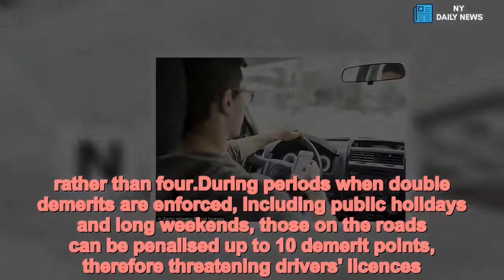New road rules could see you lose your license by touching your phone - Daily News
How,lose,licence,just,touching,phone,driving Strict new laws could see drivers being fined hundreds of dollars and possibly lose their licence if they're caught touching their phone when driving. rather than four.During periods when double demerits are enforced, including public holidays and long weekends, those on the roads can be penalised up to 10 demerit points, therefore threatening drivers' licences.    The penalty has increased from the former four demerit points, and now sees NSW as the strictest state for driving and using a mobile device.Drivers caught just touching their phone will also cop a hefty $337 fine, news.com.au reported. People who hold Provisional 1, Provisional 2 or Leaner licences are not allowed to use mobile phones at all while driving a car.As Learners and Provisional 1 drivers only hold four demerit points, they will instantly lose their licence if caught.   Share this article   Share   'These drivers may only use a mobile phone if their vehicle is parked,' a spokesperson for Transport NSW said. The new laws mean that if anyone on these licences is caught using a phone, they will immediately lose their licence for at least three months.After the increased penalties were announced by NSW Roads Minister Melinda Pavey, she said that a Government survey found that 74 per cent of Australians supported the stricter rules.   'We all see it and the community has had enough,' Ms Pavey said. Research earlier this year has found that up to 2.7million Australian motorists often use their phones while driving.Last financial year, NSW Police fined 39,000 people for using their phones while driving.  MOBILE PHONE LAWS IN EACH STATE   NEW SOUTH WALES - NEWMotorists caught using a mobile phone when driving would get a $337 fine and a loss of five demerit points.AUSTRALIAN CAPITAL TERRITORYThe ACT has some of the toughest laws in the country. Drivers could be hit with a $528 fine and a loss of four demerit points, if caught texting or using social media while behind the wheel.WESTERN AUSTRALIAThe penalty for using a mobile phone when driving in WA is $400 and three demerit points.QUEENSLANDMotorists can be fined $378 and be deducted three demerit points if they are caught holding a phone for any reason when driving. This includes being stopped at traffic lights or in congested traffic.Double demerit points apply for second or subsequent mobile phone offences committed within a year after an offence. VICTORIAAll drivers face tough penalties for illegal use of a mobile phone - 4 demerit points are deducted and they will be fined $484. TASMANIAThe only time it is legal to touch a mobile phone when driving is if it is mounted within the vehicle and can be used without touching it.Drivers face a fine of $300 and a loss of 3 demerit points.NORTHERN TERRITORYDrivers are not allowed to use a hand-held phone, even when stopped at traffic lights.Motorists could face a $250 fine and a loss of three demerit points. SOUTH AUSTRALIA The fine for using a mobile phone w